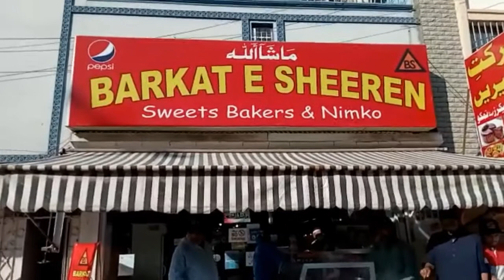Easy and Quick Suji Ka Halwa I Halwa Puri Wala Suji Ka Halwa Recipe I Halwa Recipe Street Food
I m going to disclose very special and original bakery Halwa Recipe Suji Ka Halwa Recipe Halwa Puri Wala Suji Ka Halwa Recipe Street Food Karachi Pakistan.

Address :. Barkat -e- sheeren main Disco More sector 9 near fun land North Karachi.

Ingredients:

1/2 cup Sooji (semolina/rava)
1/3 cup Ghee (clarified butter) (or 1/4 cup)
1¼ cups Water
1/2 cup Sugar
5 Almonds (badam),
5 sliced Cashew nuts (kaju),
6 Cardamom Pieces.
8 pistachio.
1/2 teaspoon food Colour.(red, yellow)

Izma Cooking.